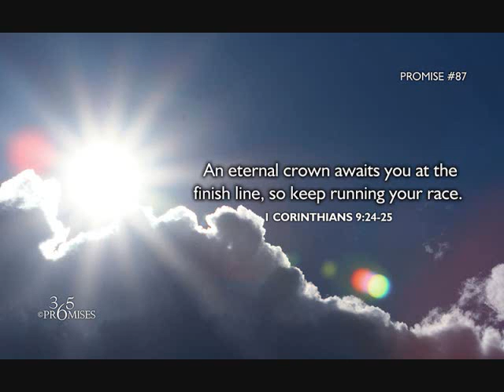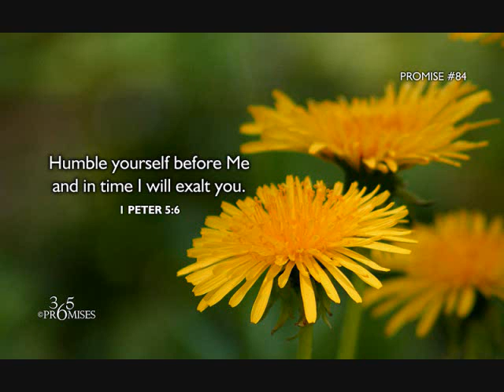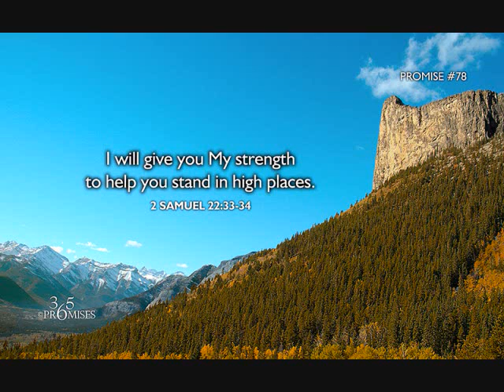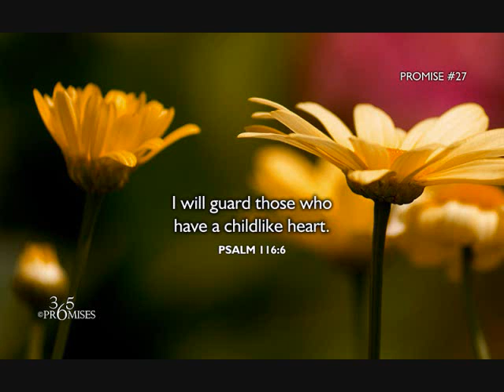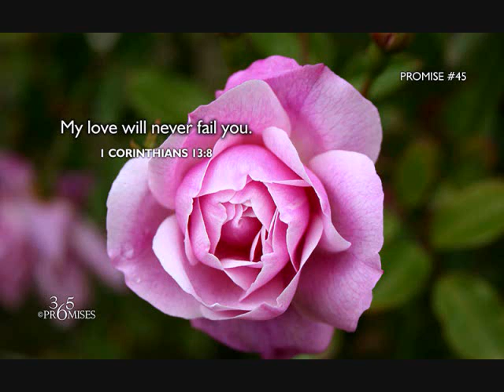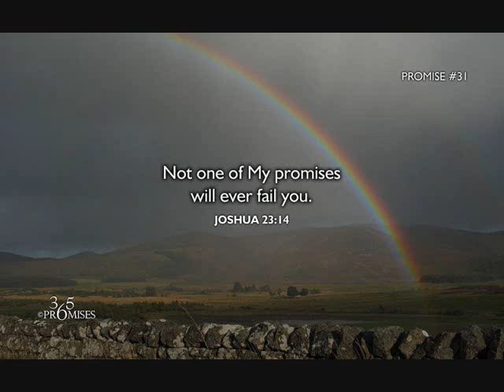God's Promises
These are just some of god's daily promises that he gives unto you. Be thankful for the lord is good and merciful.
They have many wonderful things, and you could download every single slide I used in this video. :)
The song used in this video: Now I'll live By: Trinity